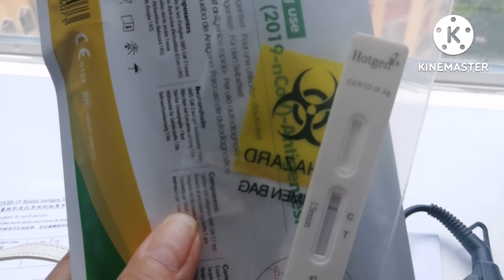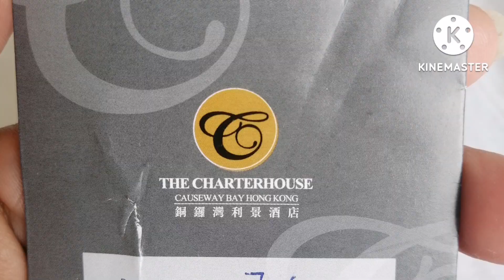QUARANTINE LIFE IN HONG-KONG HOTEL =No copyright infringement intended.💙QUARANTINELIFE